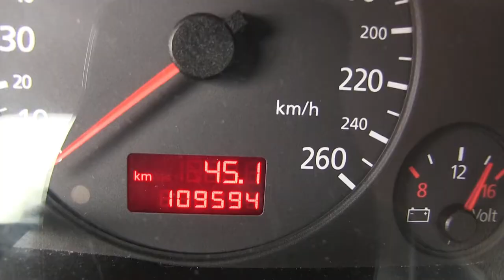Audi / A6 / 2002 - 92N000357